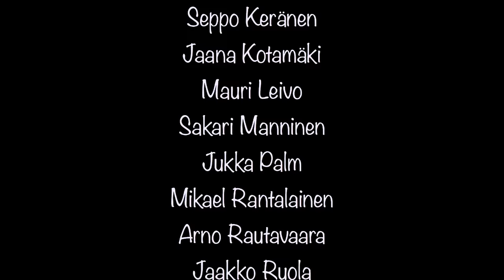Suomen ammattiluontokuvaajat ry: Suomalainen maisema – Saaristo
Merialueemme saaristot ovat järviluonnon ohella ainutlaatuisinta Suomea. Samanlaista kymmenientuhansien karien, luotojen, riuttojen sekä erikokoisten metsäsaarien, selkien ja salmivesien mosaiikkia ei muualla maailmassa ole.

Suomalainen maisema – Saaristo -kirjassa ammattiluontokuvaajien hienot kuvat välittävät saariston ja rannikon maisemat ja tunnelmat eri vuodenaikoina. Ikänsä meren äärellä asuneen toimittaja, luontokuvaaja Arno Rautavaaran teksti avaa ja täydentää kuvien sanomaa.

Kirja näyttää saariston monet kasvot ja maisemallisen vaihtelun itärajalta Suomenlahtea pitkin Saaristomerelle ja Ahvenanmaalle ja sieltä edelleen Selkämeren ja Merenkurkun kautta Perämerelle. Näemme, miten saaristo on vähitellen muotoutunut maankohoamisen seurauksena nykyiselleen – ja muotoutuu edelleen. Opimme myös näkemään, miksi asutus on löytänyt sijansa saariston ja rannikon sopivimmilta paikoilta.

Kirja sisältää taitettuja useamman sivun levyisiä panoraama-aukeamia.

Videon kuvat: Suomen ammattiluontokuvaajat ry

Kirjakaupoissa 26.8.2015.